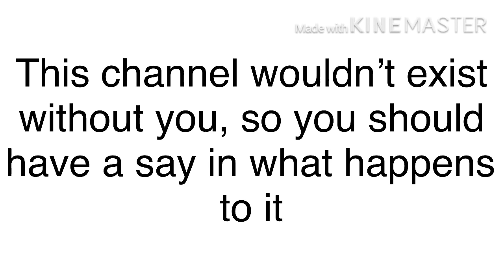Question for you